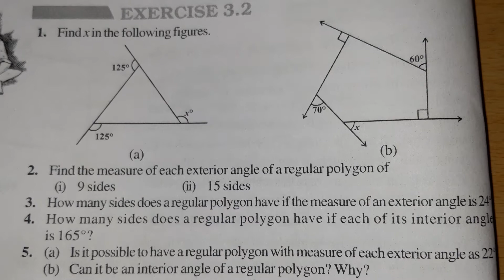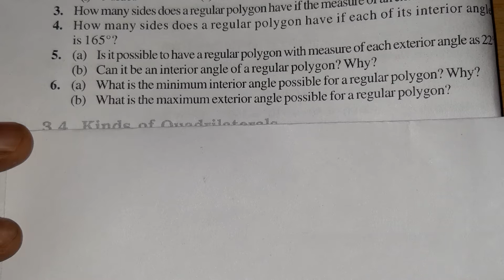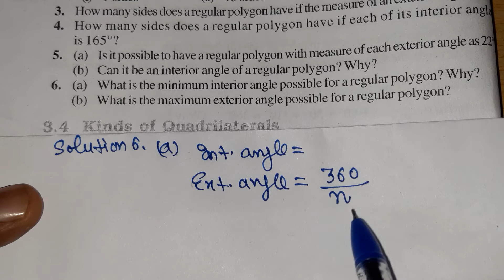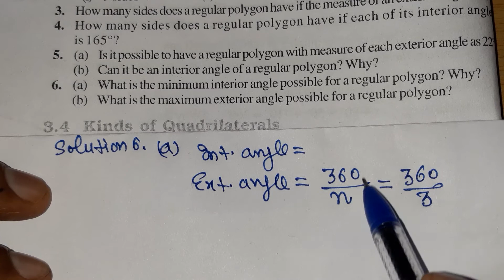6th::Q|| Ex. 3.2 ||UNDERSTANDING QUADRILATERALS|| 8th Class|| NCERT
6th::Q|| Ex. 3.2 ||UNDERSTANDING QUADRILATERALS|| 8th Class|| NCERT||